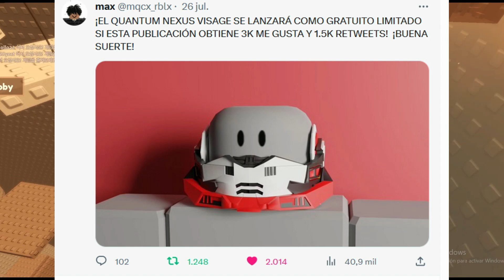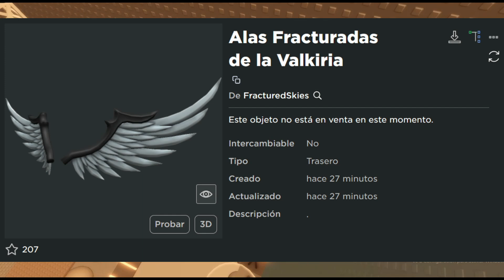NOTICIAS DE ROBLOX - LIMITED GRATIS HOY, FECHA LÍMITE, REVENTAS, MAÑANA CABELLO, Y MÁS